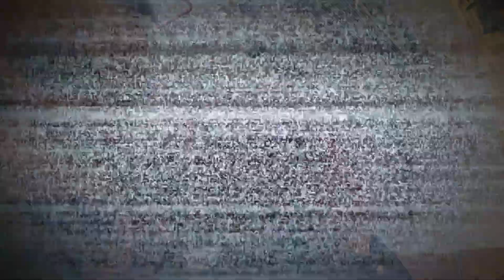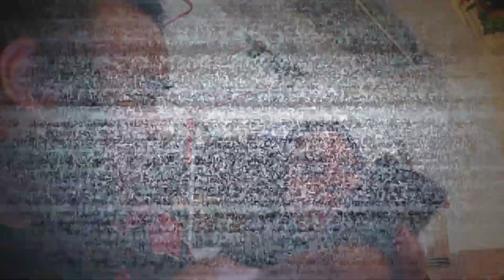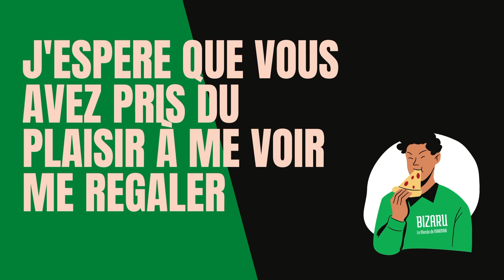LA JONQUE : Bol, nem & Chinoiserie gastronomique à SAINT-PIERRE (Feat Aud & Wil) - MARMAR EATS 41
Bienvenue dans un nouvel épisode de Marmar Eats !

Aujourd'hui, le gourmet solitaire vous emmène à La Jonque à Saint-Pierre, sur l'île de La Réunion, pour une expérience culinaire inoubliable. 🍜✨

Rejoignez-moi, Marmar San, avec Audrey et Williams pour un festin composé de nems croustillants et d'un bol renversé délicieux. Préparez-vous à une bonne dose de bonne humeur et de découvertes gourmandes !

Menu :

Nems croustillants
Bol renversé
Ne manquez pas cet épisode spécial rempli de rires, de bonne compagnie et de plats savoureux. Restez connectés pour plus d'aventures culinaires avec Marmar Eats !

Did you know ? Le bol renversé est un plat typique de l'île de La Réunion, inspiré de la cuisine chinoise et réunionnaise. Il se distingue par son mélange savoureux de riz, légumes, viande, et sauce, le tout joliment retourné dans une assiette.

Adresse de La Jonque :
2 Rue Francois de Mahy, Saint-Pierre 97410, La Réunion

ITADAKIMASU ! 🎉🍽️